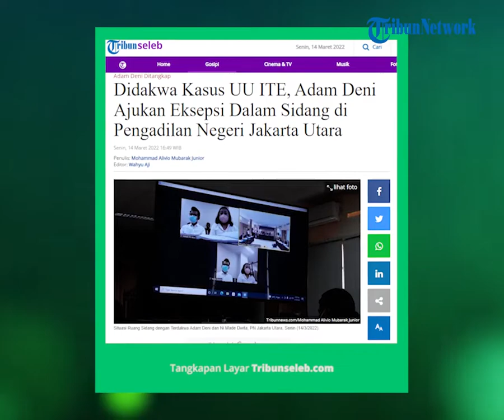Didakwa atas Kasus UU ITE, Pegiat Media Sosial Adam Deni Ajukan Eksepsi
Sidang tersebut beragendakan pembacaan dakwaan dari Jaksa Penuntut Umum (JPU).

Dalam persidangan, Adam Deni dihadirkan secara virtual beserta terdakwa lainnya, Ni Made Dwita.

Sebelum pembacaan dakwaan, JPU sempat mengulas sedikit awal mula kasus tersebut.